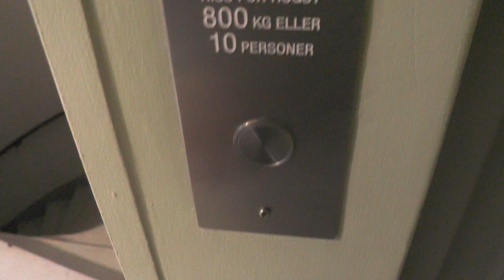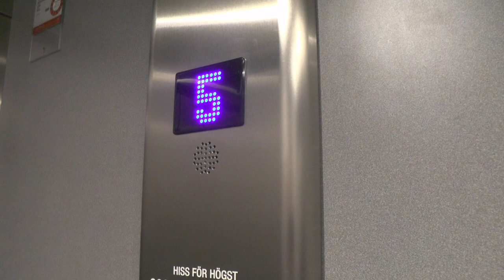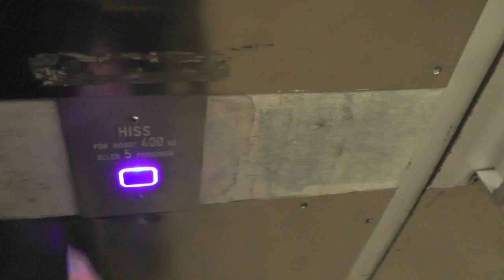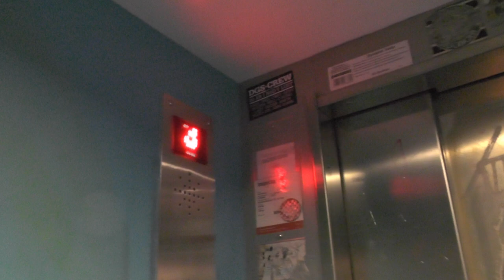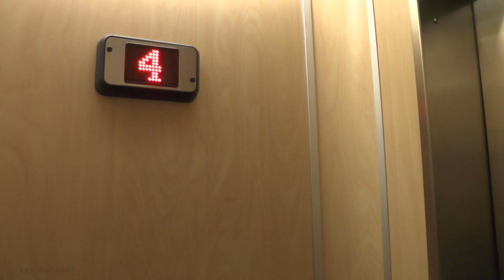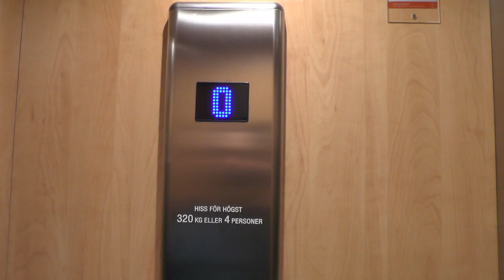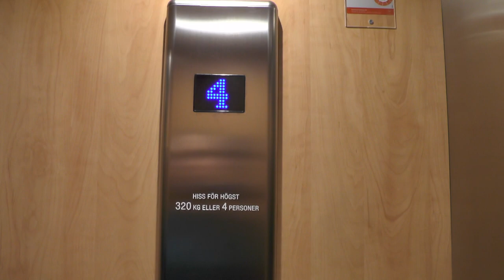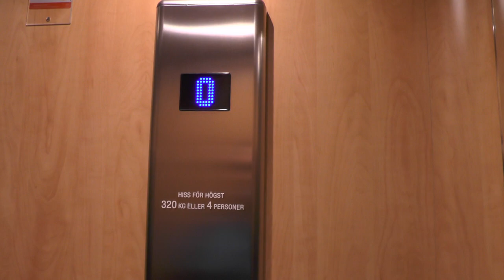8x 1961 KONE (MB: OTIS & Hiss & Elteknik) Traction elevators @ Nybohovsgränd 4-12, Stockholm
ELEVATOR INFORMATION!

Location: Nybohovsgränd 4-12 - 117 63 Stockholm (Nybohov) SWEDEN!
Date of recording: 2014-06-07, 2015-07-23 & 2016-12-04 with Panasonic HC-V720 & RØDE Stereo Videomic Pro!